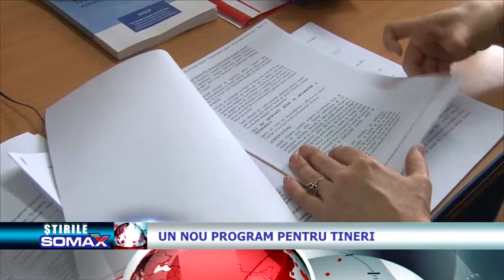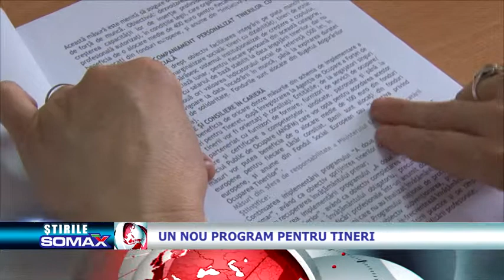Un nou program pentru tineri